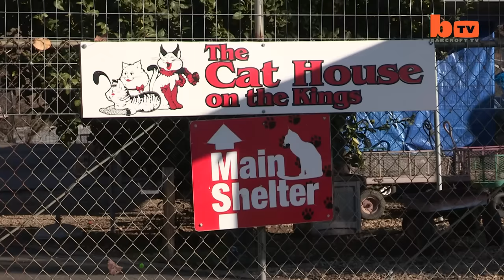Ultimate Cat Lady: Woman Shares Her Home With 1,100 Felines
A caring cat lady has given up her 4,200 square foot home to more than a thousand felines. Sixty-seven-year-old Lynea Lattanzio now lives in a trailer on her six acre property and allows the cats to run freely through the five bedroom house. Today she runs Cat House On The Kings which is California’s largest no-cage, no kill sanctuary for feral and abandoned cats. Lynea and her team of volunteers care for about 800 adult cats and 300 kittens. The team starts feedings at the shelter at 4am and they also give medical attention to critically ill cats. To learn more about adoptions at Cat House On The Kings

Videographer / Director: Ruaridh Connellan
Producer:  Samantha Grillo, Nick Johnson
Editor: Ian Phillips